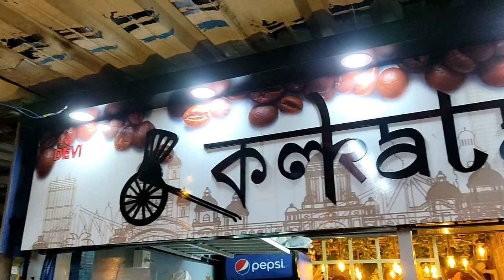MINI VLOG 🔥🔥 || KOLKATA CAFE 🔥 at SODEPUR || GREAT AMBIENCE 🔥🔥 || ROUNAK CHOWDHURY || RIK'S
GET READY TO EAT AND FUN WITH ME..💪💪